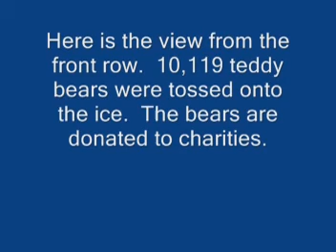Teddy Bear Toss-Hershey Bears 12-3-11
I shot this video from the front row of the Hershey Bears game.  On Teddy Bear Toss Night, fans toss teddy bears onto the ice when the Hershey Bears of the AHL score their first goal of the game.  The bears are donated to charity.  A total of 10,119 bears were tossed onto the ice at the Giant Center in Hershey, PA on December 3, 2011.  The camera kept getting knocked out of my hands from the force of the teddy bears hitting me.